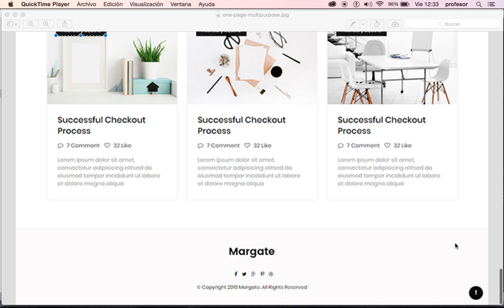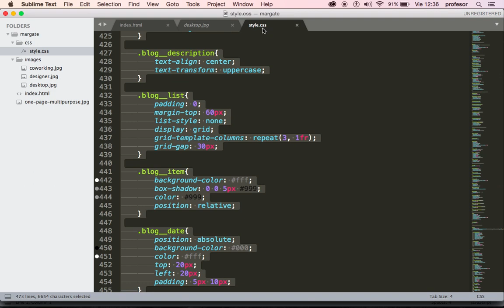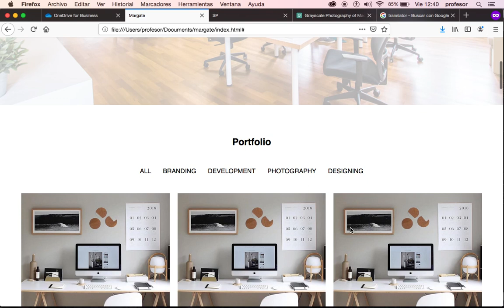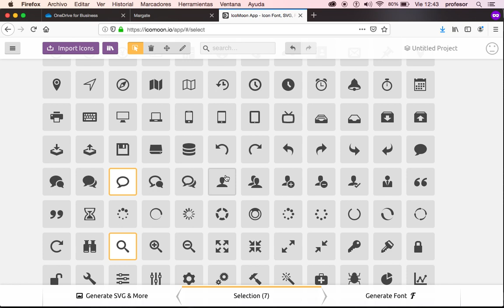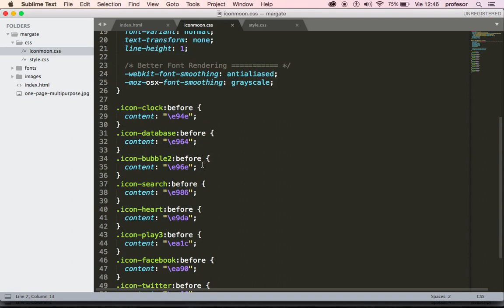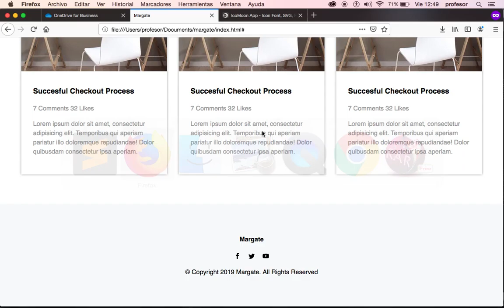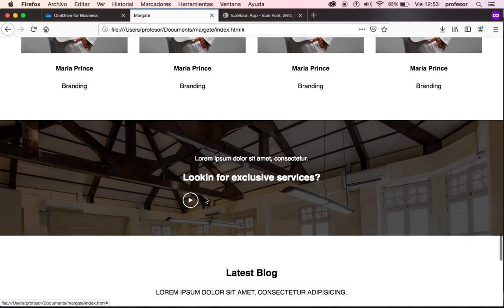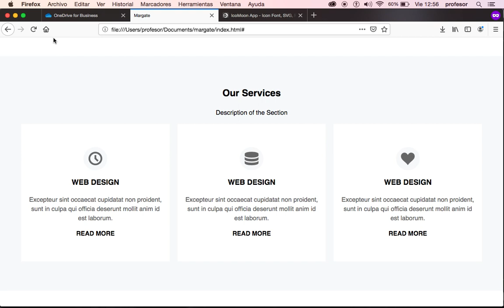Maquetación CSS - Landing Page ( Footer )